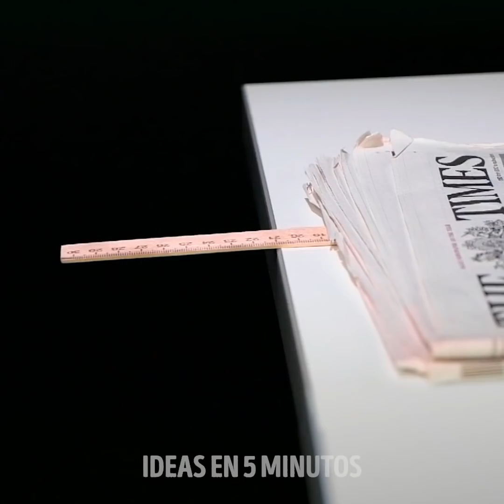23 TRUCOS SATISFACTORIOS PARA INTENTAR AHORA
TRUCOS EXTRAÑAMENTE SATISFACTORIOS QUE PARECEN DEMASIADO BUENOS PARA SER REALES
Si estás buscando nuevas formas de impresionar a tu familia o amigos, en este video te muestro algunos trucos increíbles que son súper divertidos y fáciles de hacer. Es una combinación de ciencia y magia.
Cuando viertes agua sobre cristales de hielo ya formados, y el líquido está alrededor de 32 grados Fahrenheit, el agua se amontonará para formar una montaña helada.
Algunos otros experimentos que puedes probar es voltear una botella de agua boca abajo y envolverla con un dedo del pie de nylon. El agua permanecerá en su lugar y se derramará solo cuando la presiones.
Otro truco de agua para intentar es espolvorear algunas especias en una superficie llena de agua y luego agregar un hisopo con un poco de detergente en el medio. Empujará todas las especias y cosas que vertiste.
Cuando viertes agua en un vaso, debido al reflejo de la luz y los efectos de aumento, generalmente voltea las cosas horizontalmente. Entonces, intenta eso colocando un vaso vacío frente a un patrón y vierte un poco de agua en él. Verás que los patrones han cambiado.
Te muestro cómo jugar con slime transparente y darle un poco de color usando gotas de tinta arcoiris.
También puedes probar otro experimento de química en el que presionas un poco de poliestireno en un recipiente lleno de acetona y ves que todo desaparece en pequeñas gotas flotantes sobre el líquido.
¡AL INTENTAR ESTOS TRUCOS, ASEGÚRATE DE QUE HAY UN ADULTO QUE TE SUPERVISE!
Marcas de tiempo:
0:07 - Trucos increíbles con agua y hielo
3:00 - La magia del detergente líquido
3:33 - El clip de limo más satisfactorio que hayas visto
6:22 - El cubo mágico
7:25 - ¿Cuánto aire hay en las mandarinas?
8:20 - Experimentos geniales de química
9:33 - Brillan en las rosas oscuras
12:05 - Hermosa formación de hielo